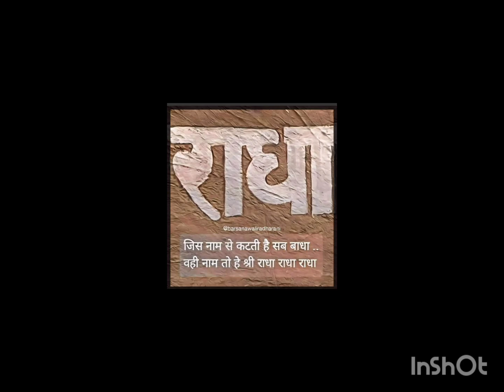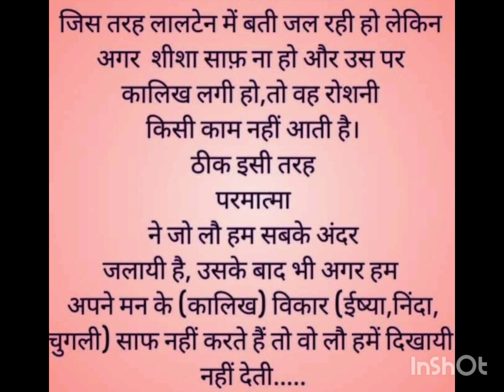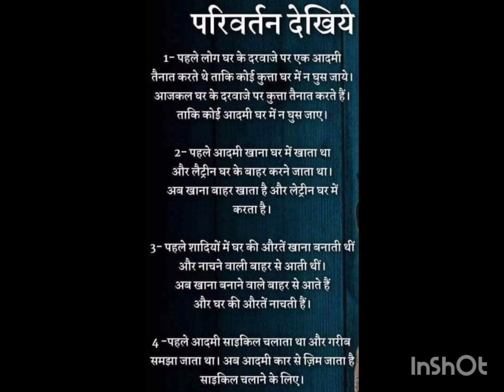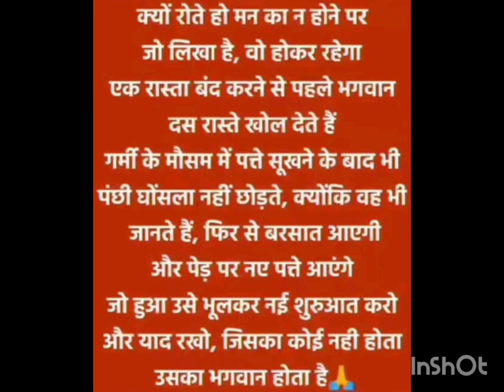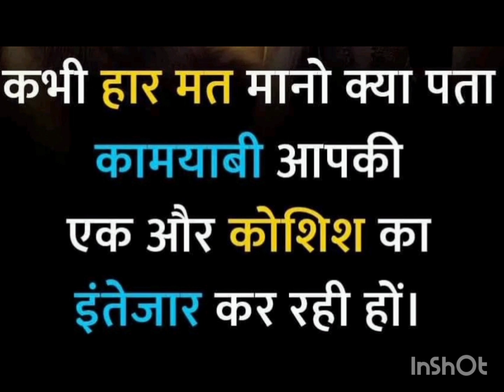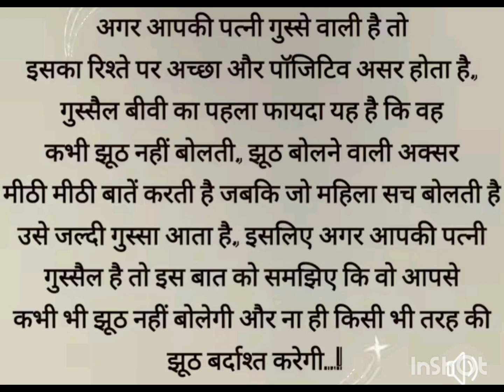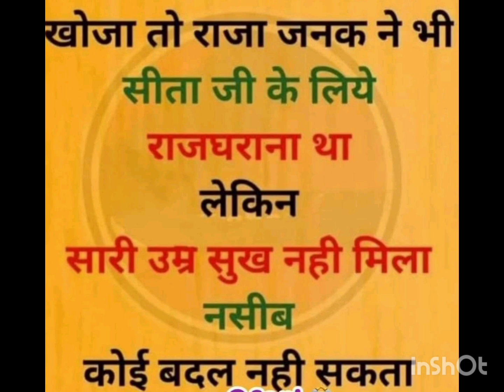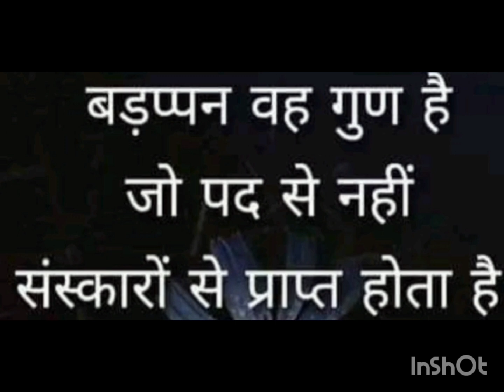Dil ki Kuchh Acchi,Buri Sacchi Baten part=30